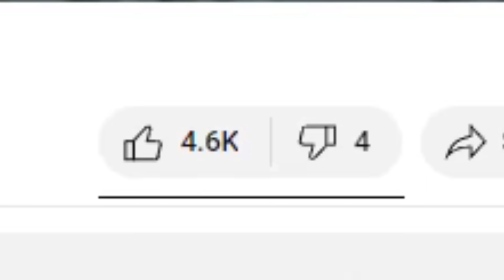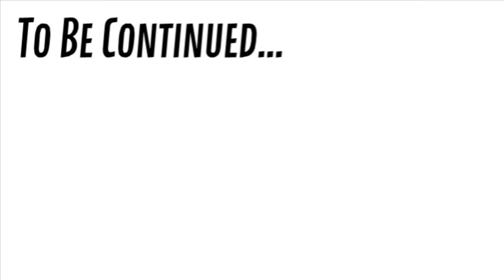I Finally Watched TPOT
I Finally Watch The Power Of Two aka TPOT! Season 5 of Battle For Dream Island follows the split that happened in BFB, and follows the new host Two and the contestants that are competing for "The Power Of Two". After watching the previous seasons and episodes of BFDI, BFDIA, IDFB, and BFB... I finally get to what is known as THE BEST of the BFDI series! ... is it because Two gets beat up?

watch my ORIGINAL reaction to BFDI, BFDIA, IDFB and now BFB here (as well as all other BFDI content and videos)